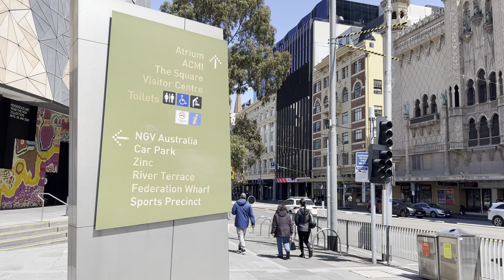Walking Around Federation Square | Melbourne Australia | 4K HDR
Walking around Federation Square, Melbourne Australia